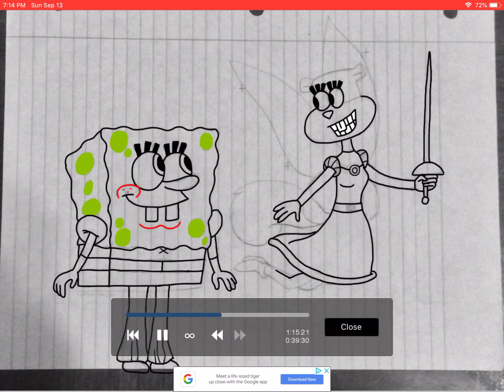Thumb-Sized Sponge and a Fairy Squirrel Speedpaint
A speedpaint of a drawing I created back in April.